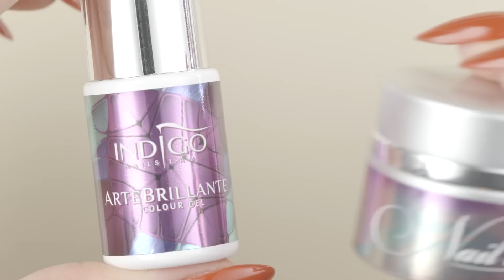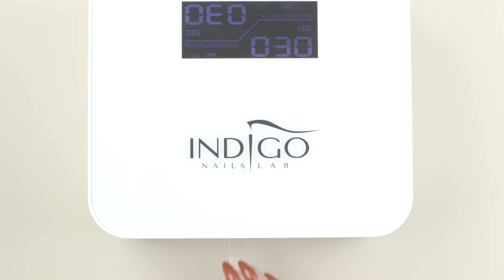Idealne ombre na paznokciach – 9 sposobów na ombre na hybrydach - Krok po Kroku! | Indigo Nails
Jak zrobić idealne ombre na paznokciach? O tym w dzisiejszym filmie! Pędzelkiem, pyłkami, gąbeczką, poziome, pionowe, żelami, czy syrenką – oto ombre na hybrydach na 9 sposobów! Jak wykonać każdy ze sposobów krok po kroku pokaże wam nasza mistrzyni ombre Klaudia Kawińska. W takich zdobieniach świetnie będzie wyglądać każda hybryda! Miłego oglądania! Magda / Indigo Nails